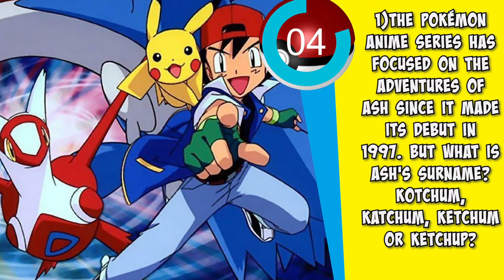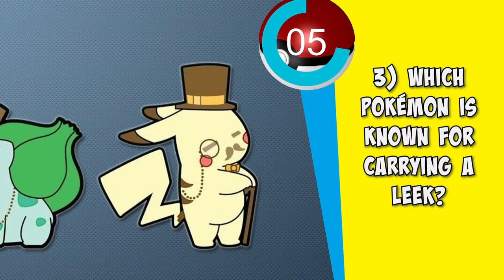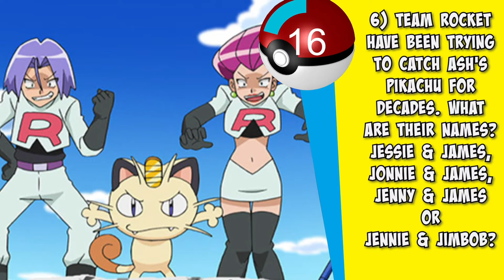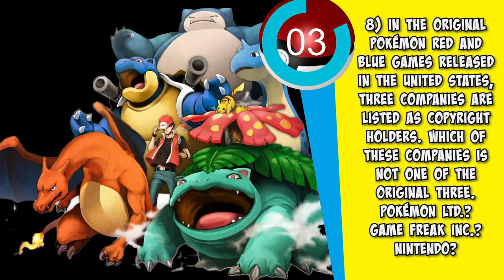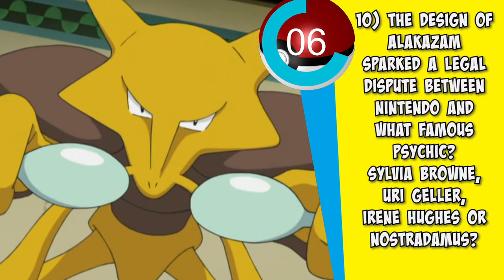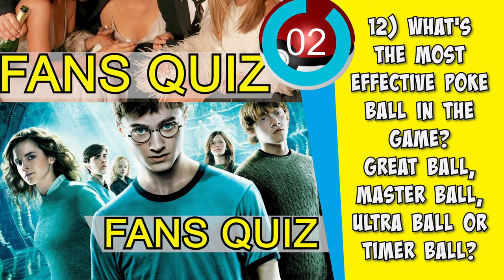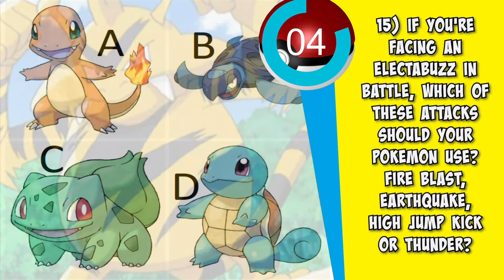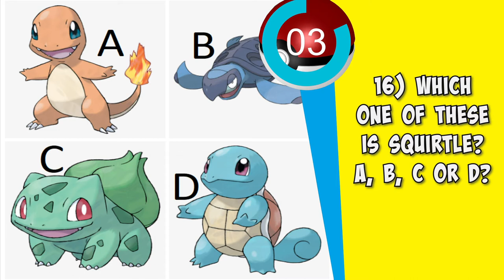Pokemon Quiz | Are You The Very Best Like No One Ever Was?!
How much do you know about Pokémon? Find out with this fun Pokemon Quiz. Challenge friends, family, or even yourself.

Ash and Pikachu have been on our screens since the 1990s. The Pokémon franchise also includes video games, trading cards, toys and movies. How much do you know about Pokémon? It's time to find out.

--ANSWERS--

1) Ketchum
2) Charizard
3) Farfetch'd
4) Dragonite
5) Grass
6) Jessie & James
7) My Cause
8) Pokémon Ltd.
9) Normal
10) Uri Geller
11) 2nd
12) Master Ball
13) Night Badge
14) Jigglypuff
15) Earthquake
16) D
17) Their Attack stat is halved
18) Pokemon Yellow
19) Ryan Reynolds
20) Agumon

It is very much appreciated!" - Michael Pssssst - I've written a book! If you like funny, thrilling, and tragic coming of age stories such as The Perks of Being a Wallflower and The Fault in Our Stars, then you'll love this book.